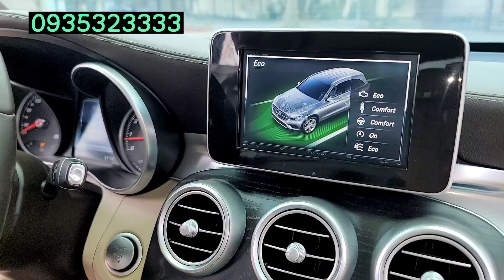đi vài năm lỗ 1,7 tỷ giờ còn hơn tỷ chỉ lợi cho bác nào mua bây giờ mà thôi